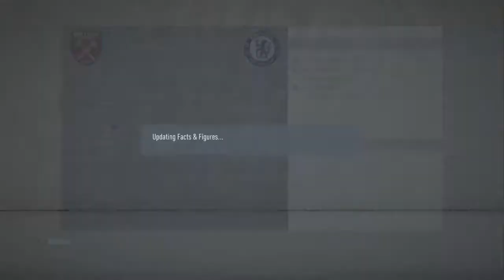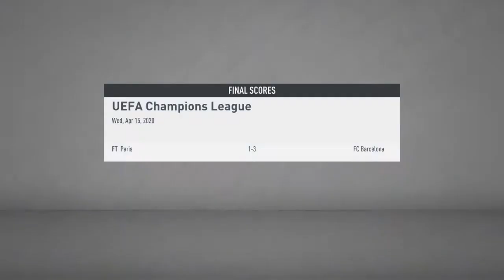Fifa 20 career mode/Fernando Torres/confirmed not getting sacked